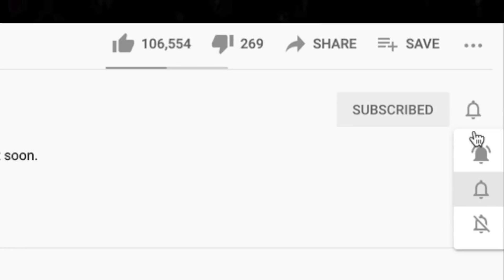🎵 No Lives Matter Reaction | Brett's First Time Hearing Tom MacDonald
We introduced Brad's youngest brother to Tom MacDonald and he seemed kind of shocked. He's never heard anything like "No Lives Matter" before. Brett was the only person who was open to hearing Tom. Most people said they didn't want to do a video on social issues.